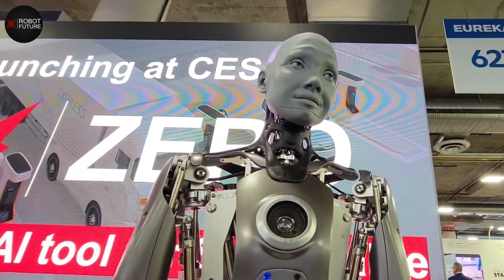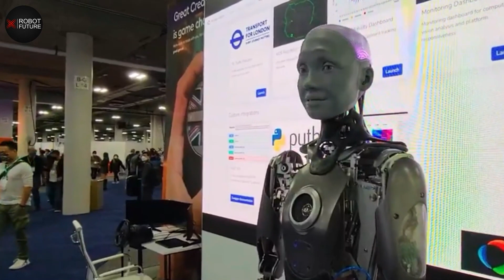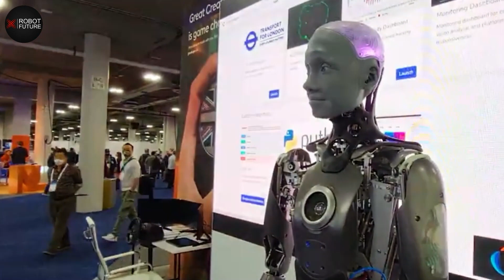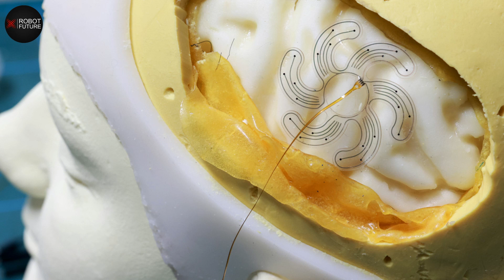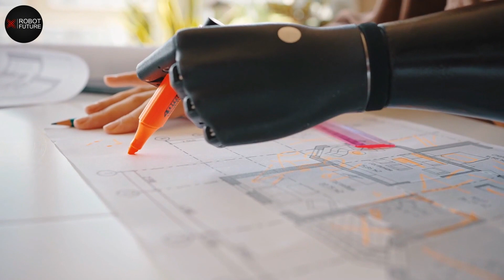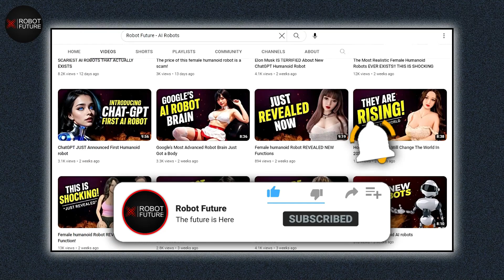Top Secrets about Female Robots They Don't Want You To Know